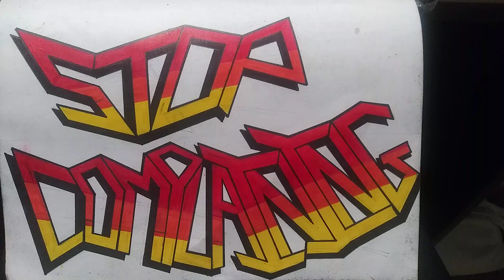Stop Complaining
NEW ART STORE WITH WORLDWIDE SHIPPING OPEN 24/7. WE SELL CUSTOM AND DESIGNER MASKS, SHIRTS, DUFFLE BAGS, POSTERS AND MORE!